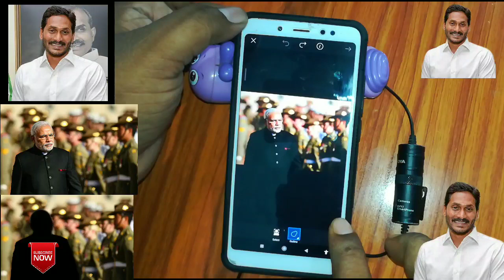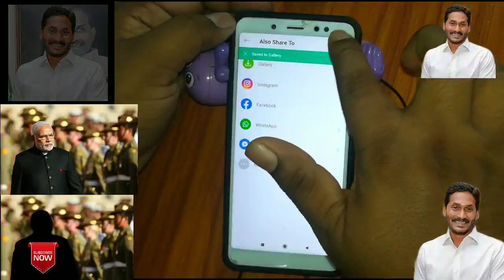How to remove photo background in one click || how to make png image /jpg to png/ remove background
Do you want to know How to remove photo background in one click || how to make png image /jpg to png/ remove background

IN THIS VIDEOS I EXPLAINED HOW TO REMOVE BACKGROUND IN ONE CLICK BY USING PICSART APPLICATION IU CAN EDIT ANY FILE IMAGE TO PNG BY USING FREE PICSART SOFTWARE  AND THIS APPLICATION CAN EASILY AND AUTOMATICALLY REMOVES THE BACKGROUND BY JUST SINGLE CLICK IF YOU LIKE THIS VIDEO LIKE AND SUBSCRIBE AND SUPPORTS

How to remove background from photo for free
How to make png file
Remove background picsart

                                                                           THANKING TO ALL